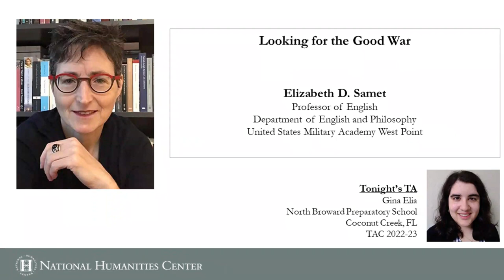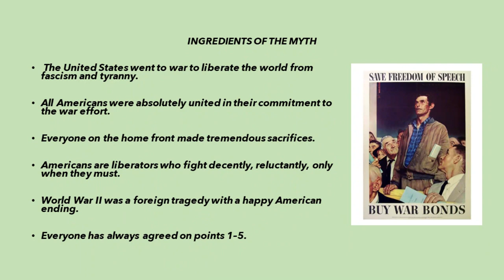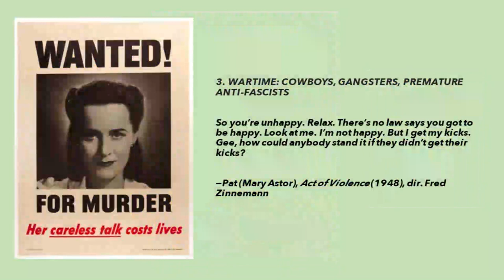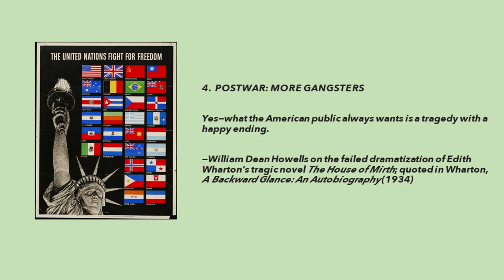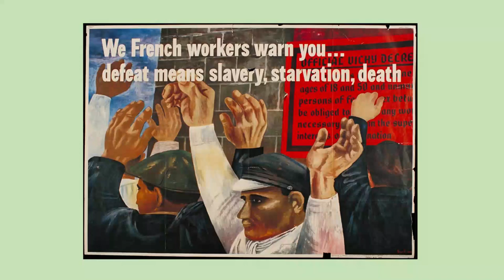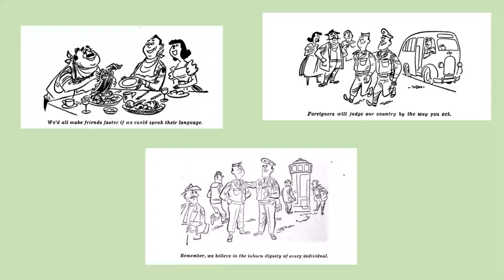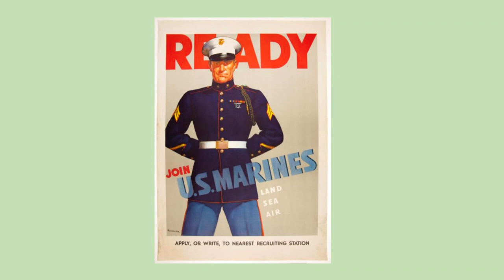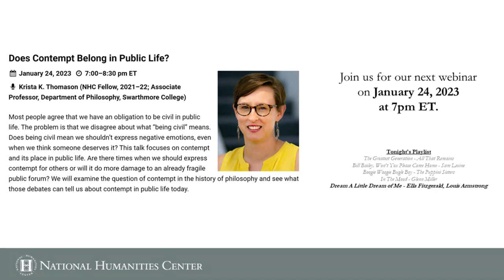Looking for the Good War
Lead Speaker: Elizabeth D. Samet (Professor of English, Department of English and Philosophy, United States Military Academy West Point)

The idea of World War II as the “Good War” has exerted a powerful influence on the American psyche in the decades since 1945. The complexity of US participation in the war has been sanitized, simplified, and distilled into the stuff of myth. Examining that myth can help us better understand our country's history, present place in the world, and future potential. Over the years, the consequences of Allied victory—chiefly the liberation of Europe from fascism—came to be imagined as the animating causes of American participation. The myth omits compromising details: an initial reluctance on the part of many Americans to enter the war on behalf of liberating anyone; our callousness toward the fate of European Jewry even after the war; and our exportation of Jim Crow segregation to postwar Europe. World War II was an aberration in so many ways: the existential threat posed by fascism, the necessity of our participation in the fight against it, and the decisiveness of Allied victory are only the most obvious. Having acquired a capacity to be surprised when American military might doesn’t establish, as it once helped to do, a new world, we have condemned ourselves to searching for another war just as “good” as World War II.*

*The views Elizabeth D. Samet expresses in this webinar do not reflect the official policy or position of the Department of the Army, the Department of Defense, or the US Government.